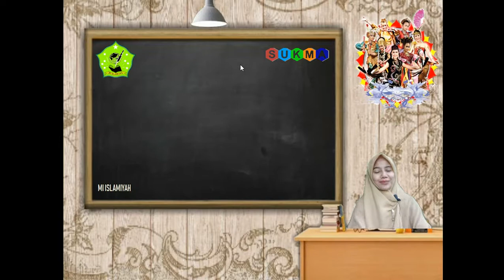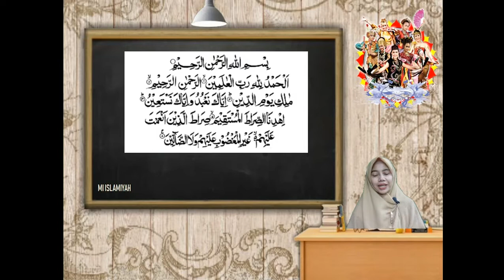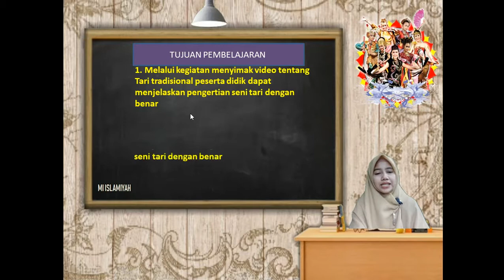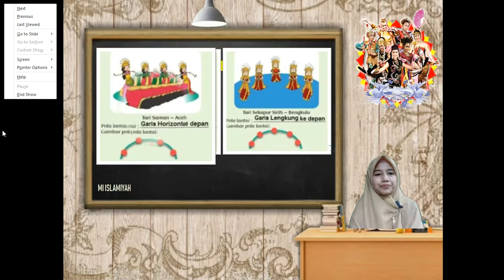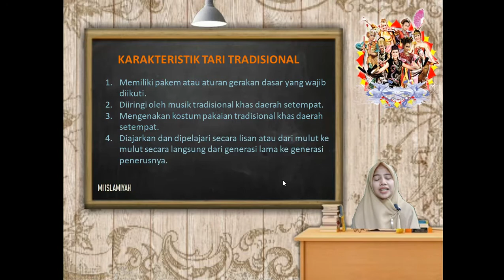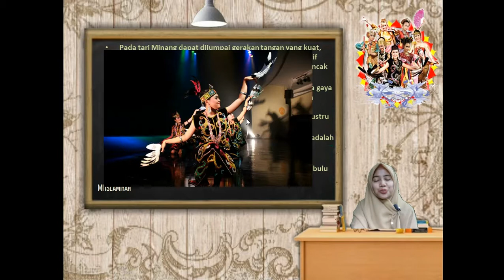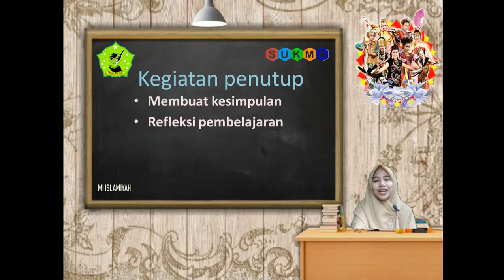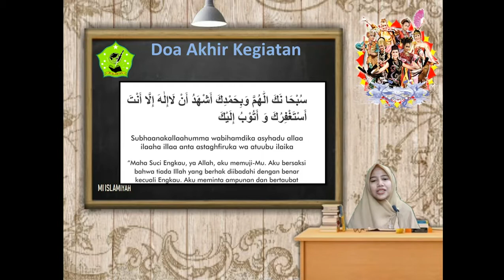BelajarbersamaSUKMA: Kelas 6 MI Islamiyah | SBdP | Seni Tari Tradisional